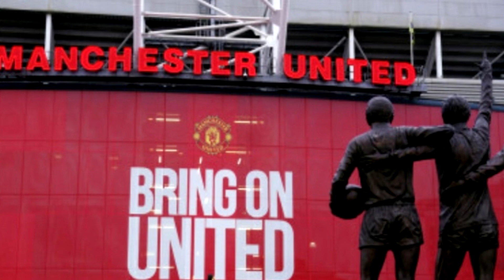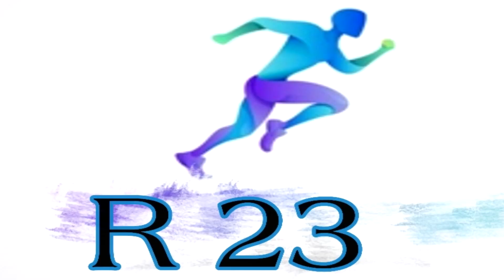ភ្នាក់ងារ Neymar Jr. ទាក់ក្លឹបចំនួន៥ _ Messi ត្រឡប់ទៅ Barcelona វិញឬអត់?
1. ក្រសួងបញ្ជាក់ពីអត្ថន័យមេដាយ Sea Game2023
2. ភ្នាក់ងារ Neymar Jr. ទាក់ក្លឹបចំនួន៥
3. Messi ត្រឡប់ទៅ Barcelona វិញឬអត់?
4. PSG គិតចង់ប្តូរគ្រូហើយ
5. Man Utd និង Barca ត្រឡប់មកក្លាយជាក្លឹបកំពូលវិញហើយ
6. វិនិយោគិនអារ៉ាប់នឹងទិញក្លឹប Man Utd
7. FIFA បរិច្ចាកលុយដល់ជនរង់គ្រោះនៅសេរីនិង តួគី
8. តារា World Cup ចង់ទៅលេងនៅ PSG
9. Bayern M. ចង់បានកូនស្តេចបីសាច
10. កម្ពុជានឹងធ្វើជាជម្រុះ AFC នារីអាយុក្រោម២០ឆ្នាំ
11.  Napoli បន្តនាំមុខដាច់នៅអុីតាលី
12.
13.